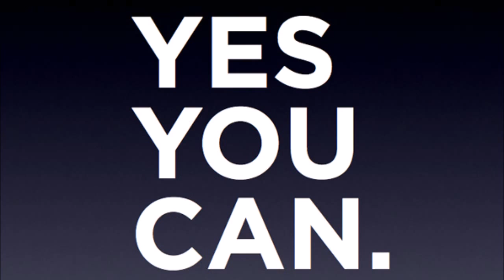Carly Endean Announcement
Attending Camp